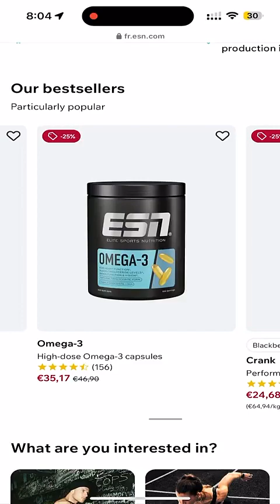JULIA PAREDES - 11 Juillet 2024